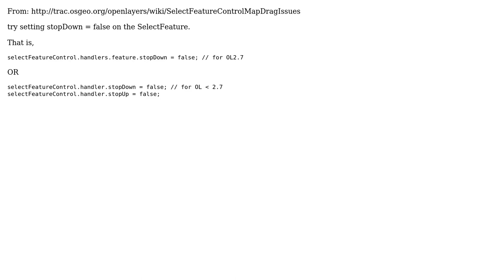GIS: Making OpenLayers.Control.DragPan persist?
With thanks & praise to God, and with thanks to the many people who have made this project possible! | Content (except music & images) licensed under CC BY-SA | Music | Images & others | With thanks to user PolyGeo user joaorodr84 user Chris Willoughby and the Stack Exchange Network Trademarks are property of their respective owners. You are responsible for your own actions.